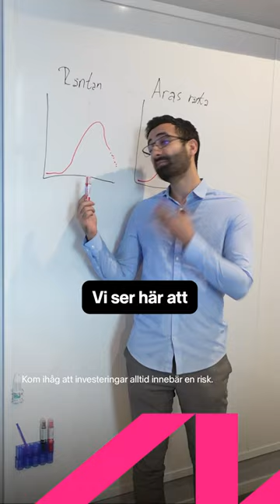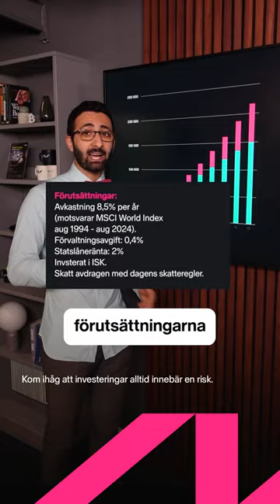Dags att förhandla bolånet? 🏡 👀